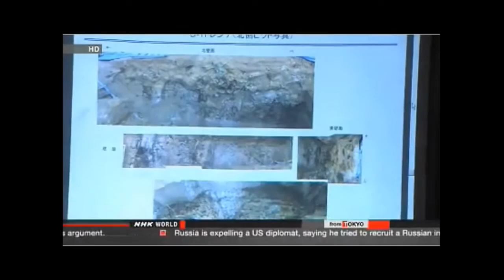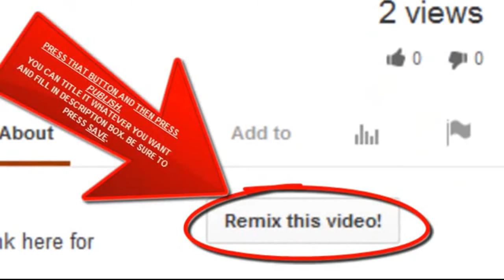Nuclear Plant sits ON TOP OF ACTIVE FAULT LINE: Tsurugu in Japan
ALSO IN THE NEWS:
TEPCO REPORTS ANOTHER LEAK AT FUKUSHIMA

The operator of the Fukushima Daiichi nuclear plant has reported another leak of radioactive water, this time from a steel storage tank above ground.

Tokyo Electric Power Company officials say a worker found the leak shortly after noon on Wednesday.

The tank is one of those built at the plant since May to store contaminated water transferred from storage pools underground.

The utility built the tanks after finding a series of leaks in April in the underground pools.

TEPCO officials say the contaminated water was seeping from a joint in the tank, at a rate of one drop every 3 to 4 seconds.

They report that bolts at the joint were tightened. They stopped water transfer and are investigating the cause.

The officials say no changes were detected in radioactivity levels at monitoring points near the plant.

The tank is about 400 meters from the sea. TEPCO officials say there is no risk of contaminated water reaching the sea.

NUCLEAR EVACUATION GUIDELINES UPDATED

Japan's nuclear regulator has decided further details of its guidelines for local residents in case of a nuclear plant accident.

In February the Nuclear Regulation Authority decided on a revised version of the guidelines. The review came after the Fukushima Daiichi nuclear plant accident in March, 2011.

The new guidelines expanded the necessary evacuation area, or the area where residents must stay indoors, to a 30-kilometer radius around a nuclear plant.

It also says iodine tablets should be distributed to households within 5 kilometers of a plant in advance of a possible accident.

Iodine helps prevent the thyroid gland from absorbing radioactive substances.

On Wednesday an NRA meeting decided that municipalities within 5 kilometers of a plant will have doctors inform residents about the use and storage of iodine tablets before distributing them.

It also decided that the municipalities will identify residents who may suffer from the side effects from the tablets before distribution.

Municipalities outside the 5-kilometer radius will be ordered to store necessary amounts of the tablets for emergency.

However, municipalities can distribute the tablets to residents outside the 5-kilometer radius if quick distribution would be difficult due to geography.

Concerning monitoring radiation levels, the regulator decided that the central government, instead of relevant municipalities, will be in charge. The government will set up a monitoring center near each plant and instruct municipalities and the plant operator to gather data to be used for the government to analyze.

Municipalities within 30 kilometers of a plant must now incorporate the latest decision into their disaster preparedness programs.

as my video screen capture is currently disabled and they are catching these updates on Fukushima, etc. (thank you!)